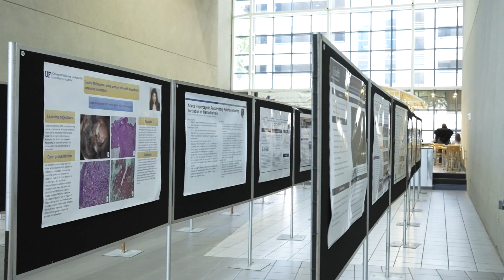2023 Research and Education Day: Discovery, scholarship and innovation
The 2023 Celebration of Resident and Fellow Education and Research Day at the University of Florida College of Medicine – Jacksonville honored the research and contributions trainees are making in the field of medicine and celebrated graduating residents and fellows.